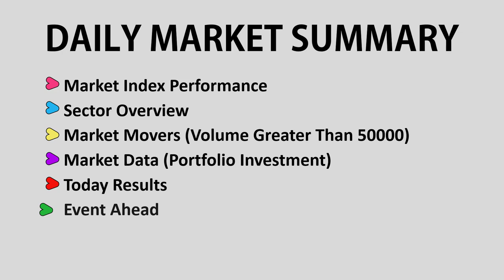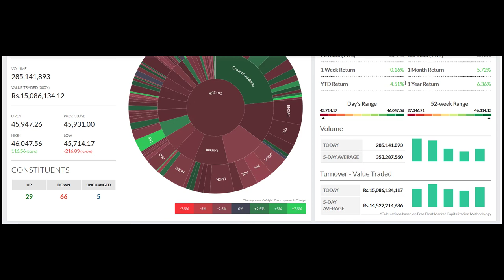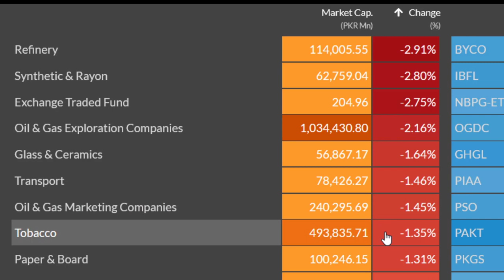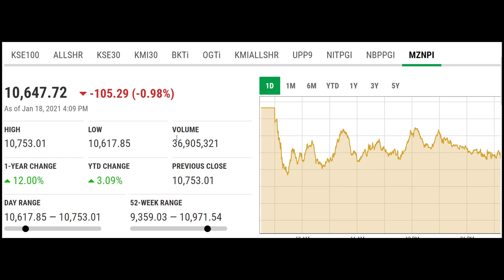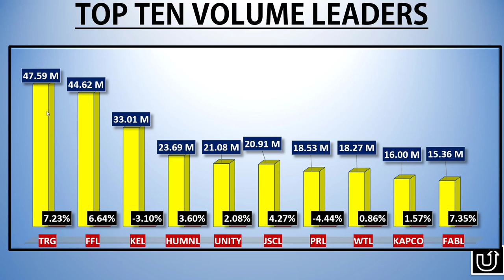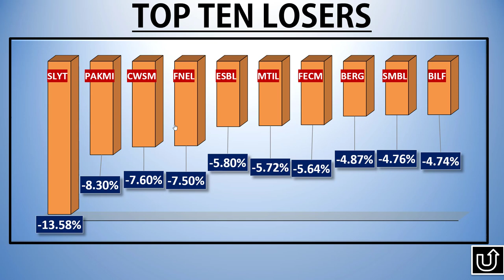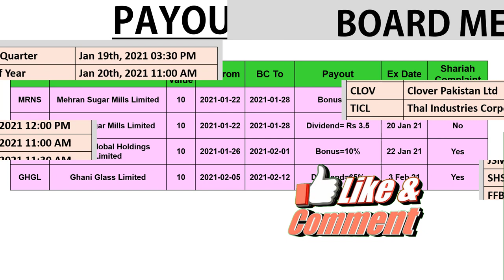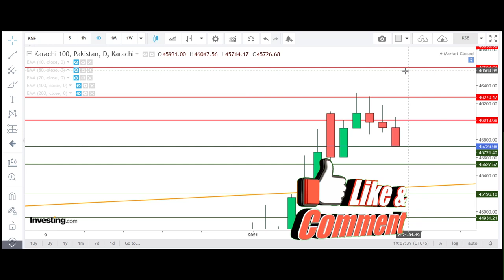kse market summary||Video Review |18 Jan 21 ||pakistan stock market|PSXtoday|stock exchange pakistan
Comprehensive kse market summary Today Video Review  18 Jan 21 pakistan stock exchange today||stock exchange pakistan

psx pakistan,
pakistan stock,
karachi stock,
kse summary,
psx pakistan,
psx today,
solution finder,
psx,
today stock exchange in pakistan,
kse,